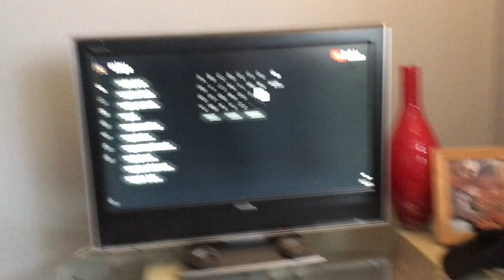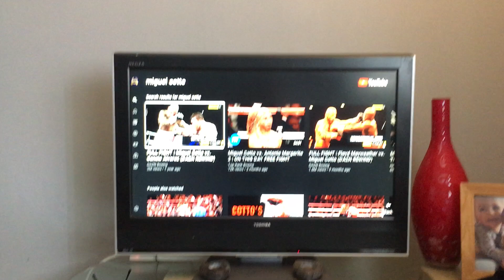The SECRET to "Get good at Boxing FAST"! Emulation. Study, Train, Compete, Repeat.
Emulate the best in your weight that you have a similar style to pick up the good techniques, habits and qualities of those fighters. Then train and fight until they become part of your natural style. Learn their punches, their mindsets, their strategies, their defensive skills and even draw from their attitude towards excellence. This is a secret to speed up your progress as a boxer or any combat sport fighter on your down time while you rest and recover from your intense training sessions.

Invest back into my YouTube channel so I can bring you higher and higher quality content every day!

Follow my other social media accounts:
Facebook: Scott Murray Personal Training
Facebook: Your Boxing Mind